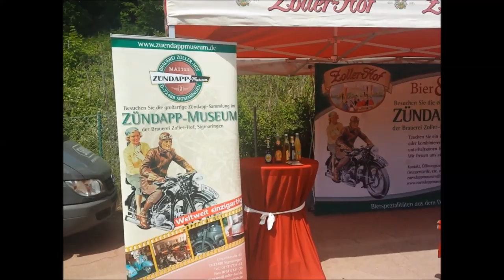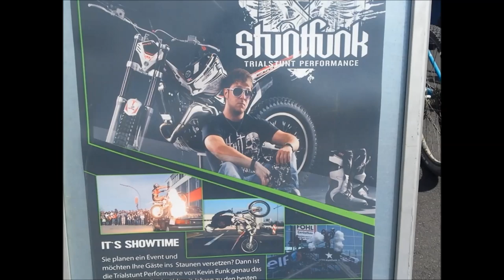Glemseck Bikertreff 2014 - Boddls Bikes & Cars berichtet in Kurzfassung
Text Quelle: Veranstalterwebseite:

FUN & ACTION -- den ganzen Tag! Unter diesem Motto präsentiert sich der ADAC Bikertreff am Sonntag, den 15. Juni 2014 auf der Verkehrsübungsanlage am Solitude-Ring in Leonberg. Wenn um 9.30 Uhr der Startschuss mit einem Biker-Gottesdienst fällt, können sich die Besucher wieder auf ein erstklassiges Showprogramm mit renommierten Stuntfahrern, zahlreiche Aussteller und einen Quad-Parcours für die kleinsten Motorradfans freuen.

Neben dem Talk mit Freunden und Bekannten dreht sich auch in diesem Jahr wieder alles rund um das Thema Verkehrssicherheit. Die Biker können einen Seh- und Reaktionstest durchführen oder ihre Maschine mal richtig unter die Lupe nehmen lassen. Tipps und Infos hält das Team des ADAC Württemberg für die Besucher bereit: Hier gibt es beispielsweise hilfreiche Tipps zum Kauf eines Motorrads und Infos rund um die Leistungen des ADAC.  Ob TourSet, Fragen zum Motorrad-Führerschein, Ergebnisse der Helmtests, geltende Verordnungen oder Routenvorschläge -- das Servicemobil ist Anlaufstelle Nr. 1!

Alle, die sich über die neuesten Modelle informieren wollen, finden auf der Eventfläche genügend Gelegenheit dazu. Zahlreiche Aussteller präsentieren die aktuellsten Modelle inklusive professioneller Beratung direkt vom Fachmann. Zubehör, Technik, Tuning, Bekleidung und Accessoires runden das Ausstellerangebot ab und lassen keine Wünsche offen.

Auch für die Kleinsten ist gesorgt: Auf die kleinen Motorradfreunde wartet ein Mitmach-Parcours mit Kinder-Quads. So können sich die Kleinen schon einmal auf das Bikerleben einstimmen.

Ein Event für die ganze Familie.

PROGRAMM

9.30 Uhr - 10.15 Uhr

Biker-Gottesdienst

10.15 Uhr
Eröffnung ARENA

10.30 Uhr - 11.00 Uhr SHT Motorradshow
Silke Schober & Jörg Höfle

11.15 Uhr - 11.45 Uhr Quad Driftshow
Chris Rid und Quad Company

12.00 Uhr - 12.30 Uhr Trial-Stuntshow
Kevin Funk

12.45 Uhr - 13.15 Uhr Motorrad Stuntshow
Dominik Csauth

13.25 Uhr - 13.40 Uhr

Interviews

13.45 Uhr - 14.15 Uhr SHT Motorradshow

14.30 Uhr - 15.00 Uhr Quad Driftshow

15.15 Uhr - 15.45 Uhr Trial-Stuntshow
Kevin Funk

16.00 Uhr - 16.30 Uhr Motorrad Stuntshow
Dominik Csauth